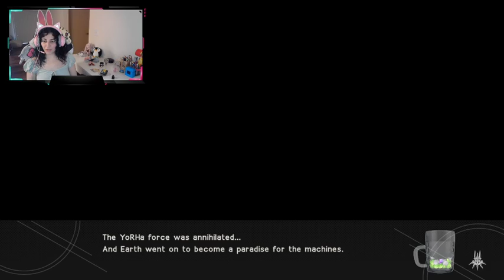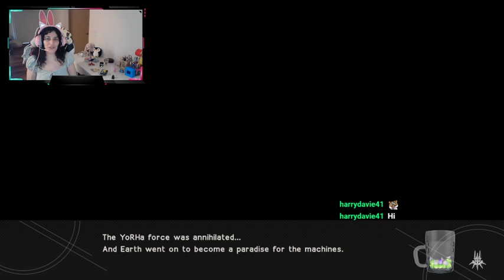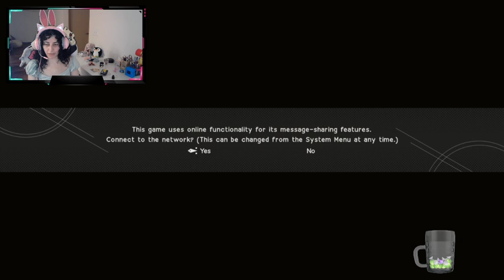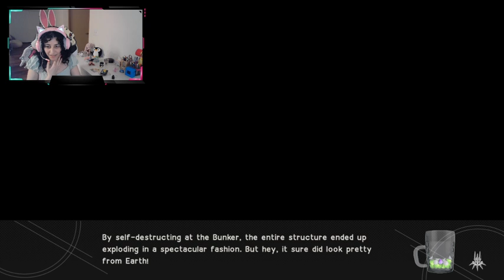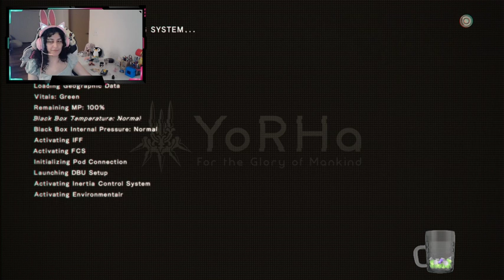Get All Endings Challenge | Stream 1 | NIER:AUTOMATA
This game has an ending in each of the English Alphabet letters.
Will I be able to get and discover EVERY SINGLE ONE??!

✧･ﾟ: *✧･ﾟ:*

Nier: Automata is a 2017 action role-playing game developed by PlatinumGames and published by Square Enix. It is a sequel to the 2010 video game Nier, itself a spin-off and sequel of the Drakengard series.

 *･ﾟ✧･ﾟ:*✧･ﾟ: *✧･ﾟ:*✧･ﾟ

Timestamps:
00:00:00 - Intro
00:03:15 - Game starts 🎮
00:09:19 - Ending W: broken [W]ings
02:25:00 - tysm 💜
 *･ﾟ✧･ﾟ:*✧･ﾟ: *✧･ﾟ:*✧･ﾟ

 *･ﾟ✧･ﾟ:*✧･ﾟ: *✧･ﾟ:*✧･ﾟ

Gear:
PC: Alienware Aurora R11
Monitors: Alienware Gaming Monitor
Webcam: Razer Kiyo
Headset & Mic: Razer Kraken Kitty
2nd Mic: Neewer NW-700 Microphone
Desk: Ikea sit/stand Desk
Chair: Zeanus Ergonomic Gaming Chair
Camera: iPhone 7+